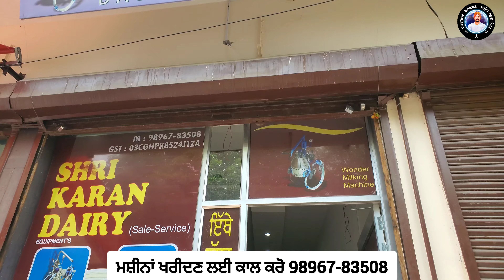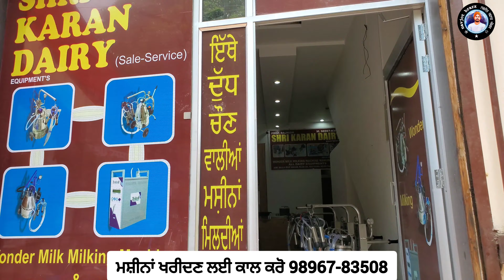ਧਾਰਾਂ ਚੋਣ ਵਾਲੀਆਂ ਸਸਤੀਆਂ ਮਸ਼ੀਨਾਂ ਦੀ ਸੇਲ ਕੀਮਤ ਬਿਲਕੁਲ ਘਟ | MILKING MACHINE | BEST MILKING MACHINE